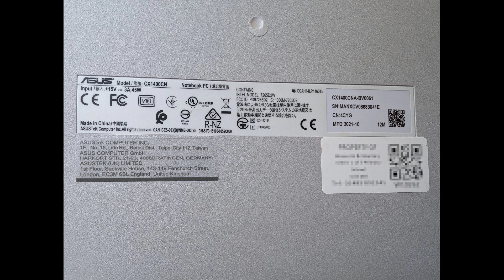Asus CX1400CN Key Replacement.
How to replace a key on the keyboard of an ASUS CX1400CNA-BV0061 Chromebook laptop.